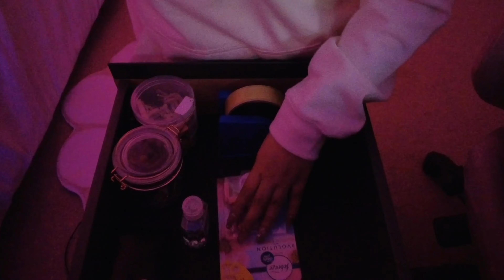Clean my room with me | *UNI ROOM* 2023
Intro + Outro: June Blues by Eric Reprid
Lofi songs: @massobeats
For any questions just leave them in the comments section :)